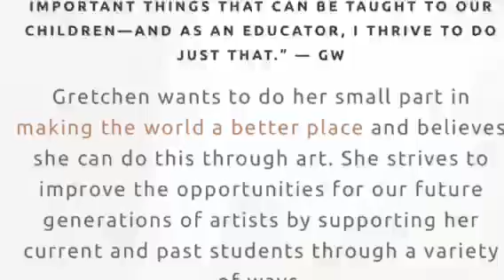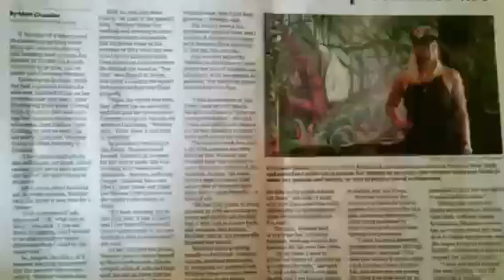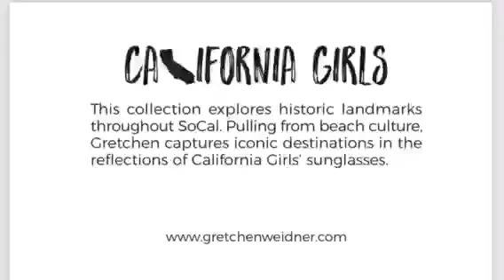It Could Be You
It Could Be You Mural Selfies